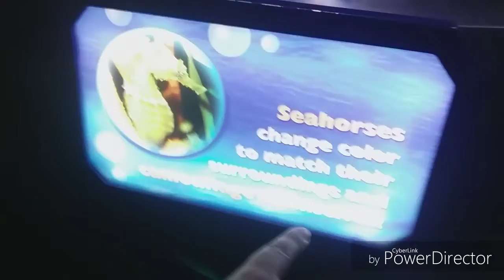Going To DisneyWorld!!!! (Vlog 4)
Hey guys I'm posting this at 10:34 , I just got to my resort a few hours again and I'm sorry it's really dark in the nemo and friends ride I showed you guys.